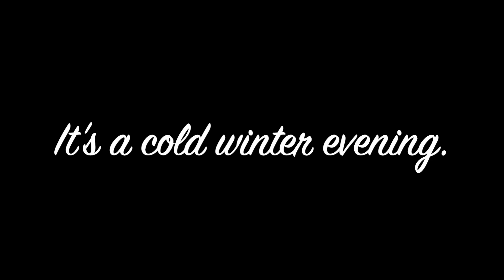A Hat for the Moon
A Hat for the Moon by Sjoerd Kuyper & Jan Jutte, a Lemniscaat picture book